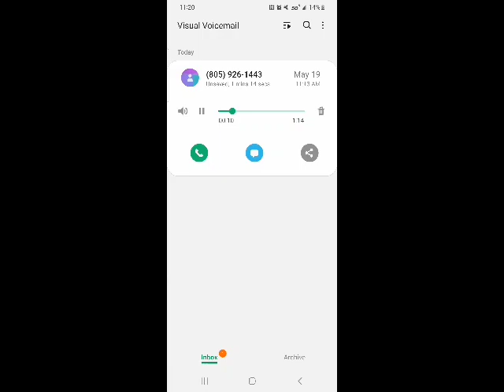May 20, 2023